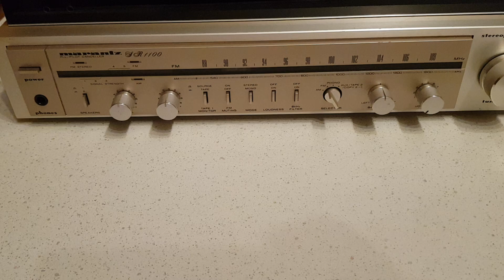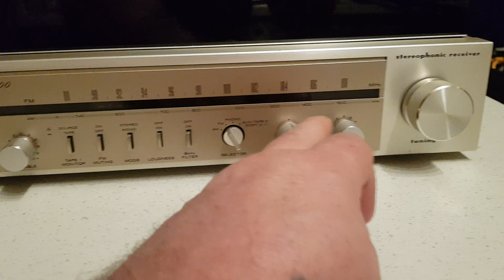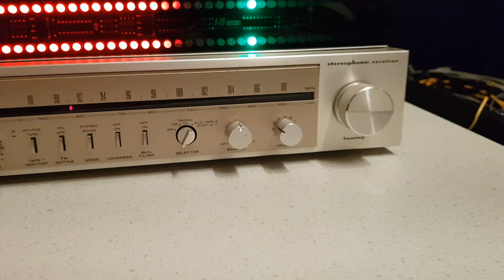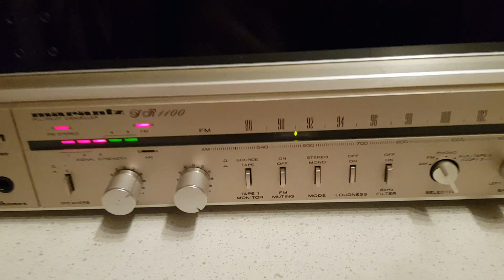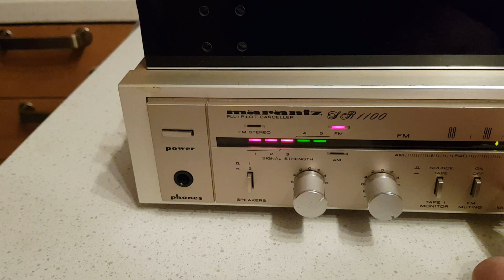MARANTZ SR-1100 89046086831